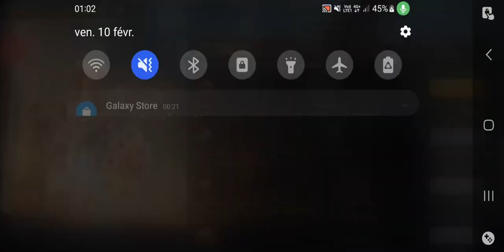Gun's of Glory ;ARme De Garde // Equipement ; 50% Event